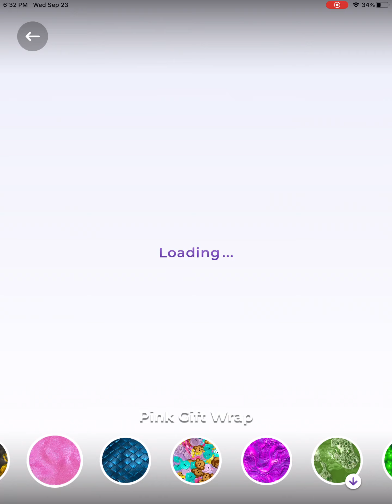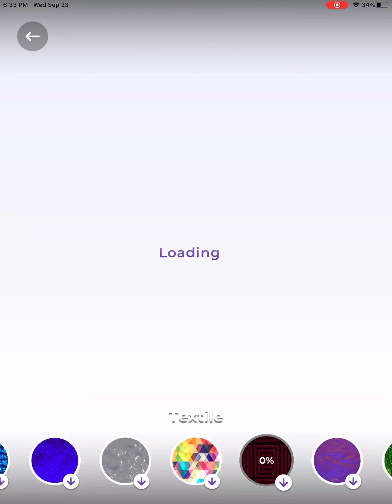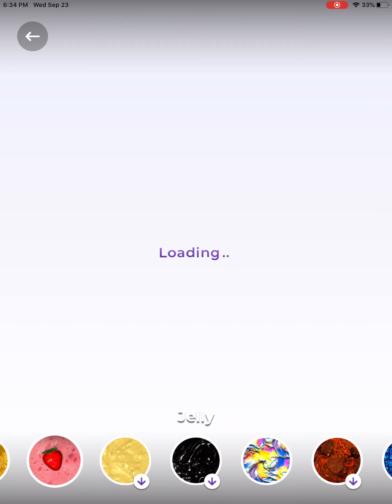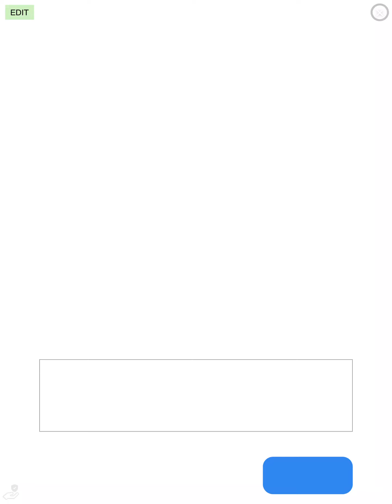Satisfying slime ASMR